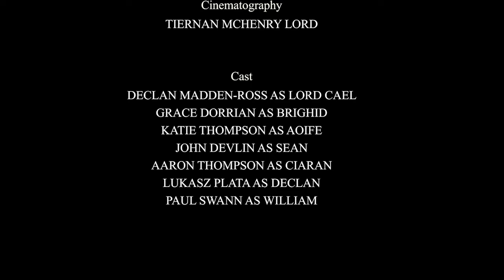CHIEFTAIN'S BIRTH SHORT FILM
n this suspenseful tale, Lord Cael and Lady Brighid Foley find their lives and their home in jeopardy. As villagers rise against Lord Cael's rule, tensions escalate, leading to a life-or-death confrontation. With their family's safety at stake, Lord Cael and Lady Brighid must make difficult choices that will shape their fate. This gripping story explores themes of power, sacrifice, and the consequences of one's actions.

CAST: DECLAN MADDEN-ROSS, GRACE DORRIAN, LUKASZ PLATA, JOHN DEVLIN AARON OWENS & PAUL SWANN

CREW: DIRECTOR-RIAIN O’CONCHOBHAIR
             PRODUCER-ANASTACIA MCCLAY
             CINEMATOGRAPHY-TIERNAN MCHENRY
             MAKE UP-Hannah Brown